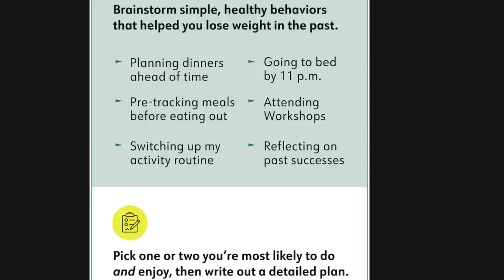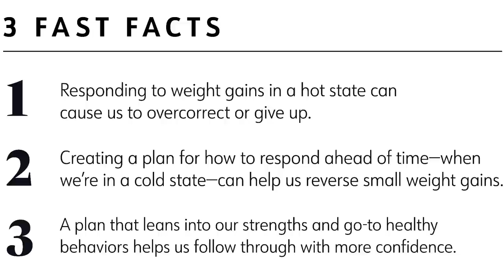WEEKLY WW WEIGH IN - STRESS INDUCED WEIGHT GAIN OR WEIGHT LOSS? - WEIGHT WATCHERS!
HAPPY FRIDAY! It's been a REALLY stressful week. how does it affect weight loss or weight gain?

🎉NUTRITION CHANNEL!!!

Code JENNSWWJOURNEY

Code- jennswwjourney

Code- jennswwjourney